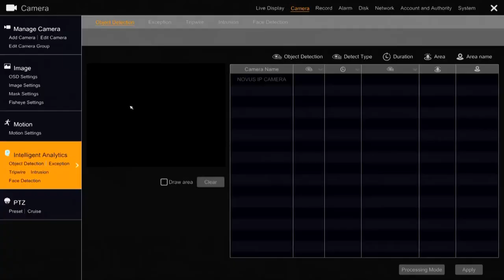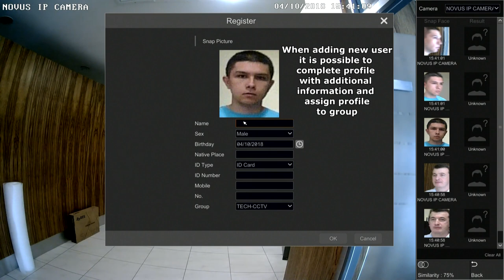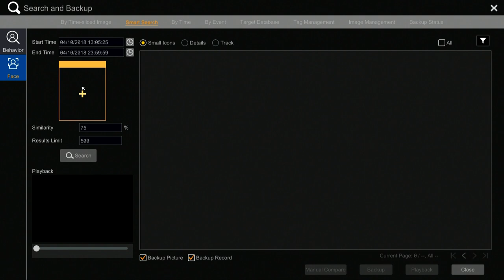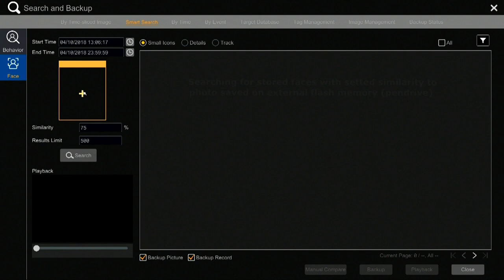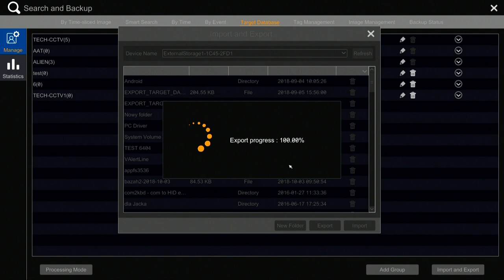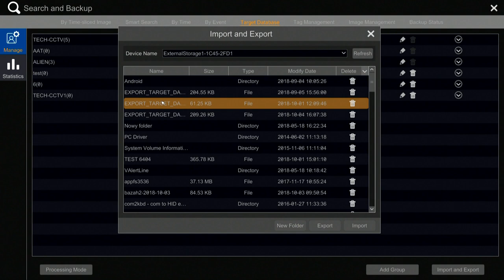Novus NVR 6000 - Face recognition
Presentation video showing possibilities of NVR 6000 - Face recognition
Recorder: NVR-6332-H8/F
Camera: NVIP-5DN3613AH/IR-1P/F